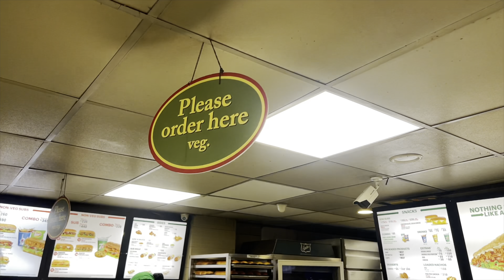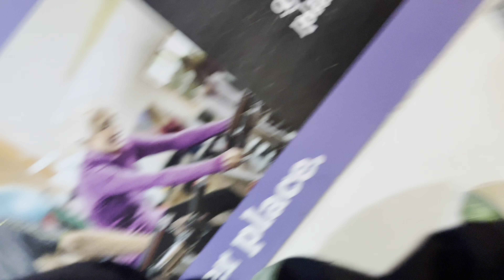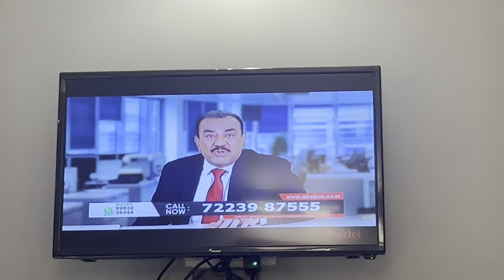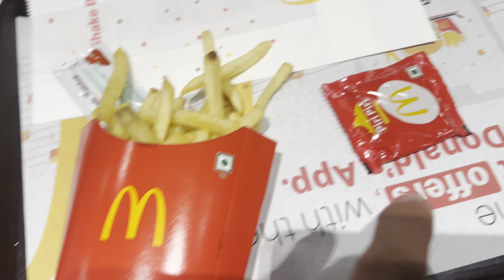SQUAT SESSION IN DELHI | ANYTIME FITNESS